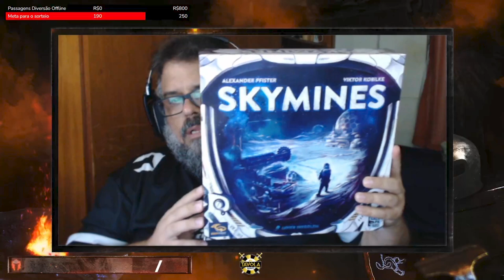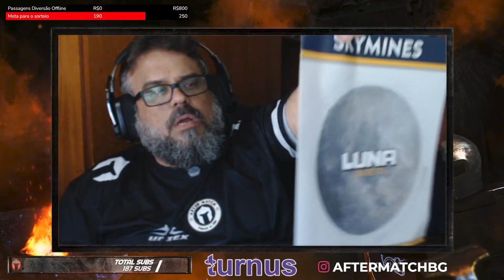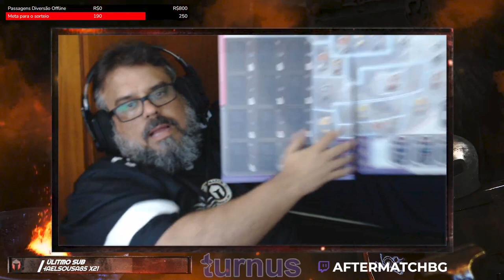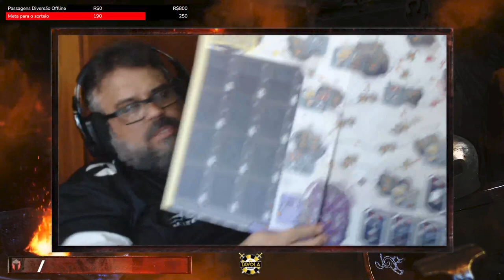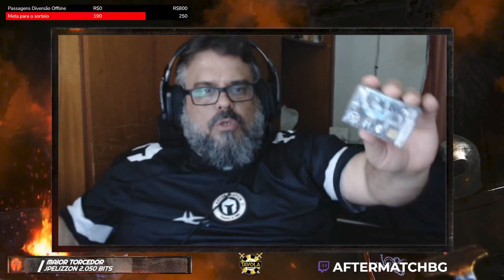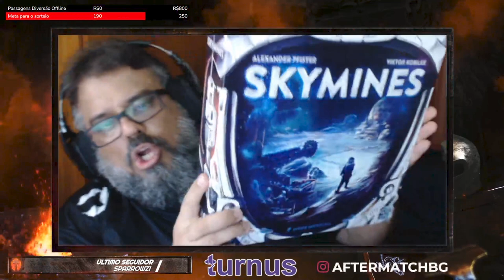Skymines - Unboxing - After Match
E vamos ver como ficaram os componentes de Skymines, reimplantação do Mombasa.